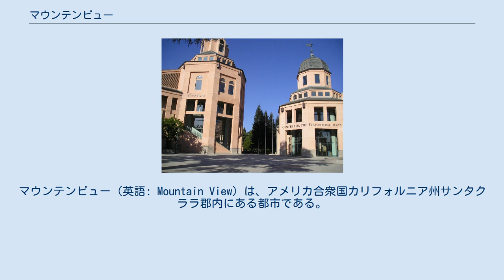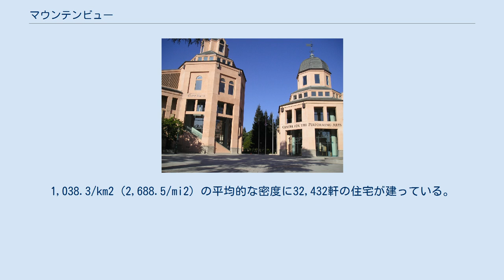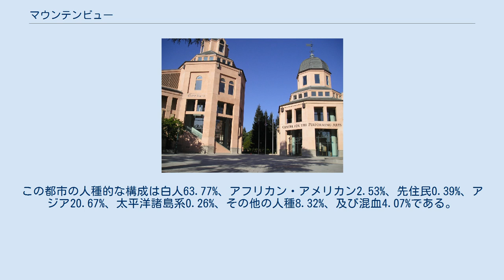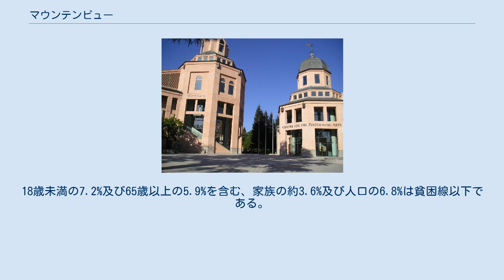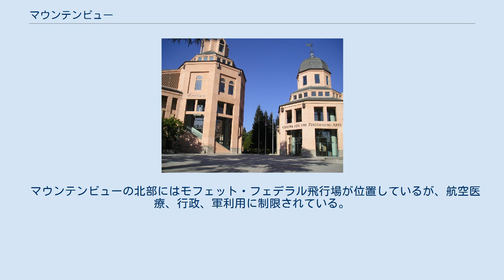マウンテンビュー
マウンテンビュー（英語: Mountain View）は、アメリカ合衆国カリフォルニア州サンタクララ郡内にある都市である。
この都市はサンタクルーズ山脈を見渡せることから名称が付けられた。
2000年の国勢調査で、マウンテンビューは総人口70,708人であった。
シリコンバレーに位置する。
漢字表記は滿天美勇. マウンテンビューは 北緯37度25分19秒 西経122度5分4秒 / 北緯37.42194度 西経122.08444度 / 37.42194; -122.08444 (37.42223, −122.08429)に位置している。
 マウンテンビューはパロアルトと北西部、ロスアルトスと南西部、サニーベールと南東部、そしてサンフランシスコ湾と北東部と隣接している。
 アメリカ合衆国統計局によると、マウンテンビューは総面積31.7 km² (12.2 mi²) である。
このうち31.2 km² (12.1 mi²) が陸地で、1.39%の0.4 km² (0.2 mi²) が水域である。
 2000年現在の国勢調査で、マウンテンビューは人口70,708人、31,242世帯、及び15,902家族が暮らしている。
1,038.3/km2 (2,688.5/mi2) の平均的な密度に32,432軒の住宅が建っている。
ヒスパニックまたはラテン系は人口の18.26%である。
18歳以上の女性100人ごとに対して男性は106.9人である。
18歳未満の7.2%及び65歳以上の5.9%を含む、家族の約3.6%及び人口の6.8%は貧困線以下である。
 マウンテンビューは国道101号線と交差する、幹線道路85号線の北部端に位置している。
また、歴史的な道エル・カミノ・リアル（王の道／El Camino Real）（CA-82号線）が通っている。
 公共交通機関は、サンフランシスコからギルロイまでを結ぶ鉄道システム・カルトレインが利用可能である。
また、複数のバス路線及びマウンテンビュー（Mountain View） - ウィンチェスター（Winchester）間を走るライトレール路線を含め、サンタクララバレー交通局がサービスを受け持っている。
これらの主要な乗り換え駅であるマウンテンビュー駅からエル・カミノ・リアルまでのカストロストリートは徒歩での移動も便利である。
 マウンテンビューの北部にはモフェット・フェデラル飛行場が位置しているが、航空医療、行政、軍利用に制限されている。
最も近い主要空港はサンノゼ国際空港 (SJC) 及びサンフランシスコ国際空港 (SFO) である。
最も近い一般航空 (ゼネラル・アビエーション) 空港は、サンタクララ郡にあるパロ・アルト空港（Palo Alto Airport of Santa Clara County）である。